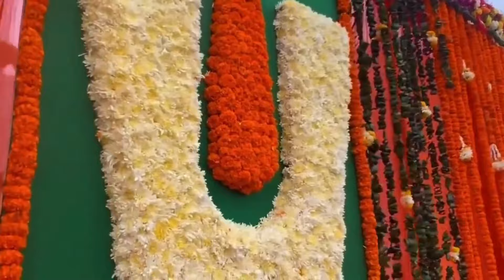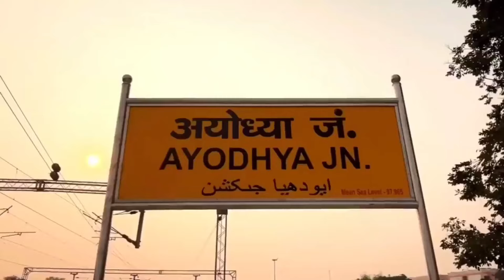Ayodhya Ram Mandir: राम मंदिर पर बात करते-करते फूट फूटकर रोया पाकिस्तान/Jai Shri Ram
क्या हो जब एक मुस्लिम समुदाय की लडकी प्रभु श्री राम के दर्शन के लिए अयोध्या जाए?  हिंदू संगठनों की इस पर क्या प्रतिक्रिया है? आखिर मुस्लिम कट्टरपंथी इस बात से क्यों खफा है? क्यों ये लोग बौखला गए है? और Video के अंत मे हम जानेंगे की शबनम शेख को अपनी पैदल यात्रा में किन भयावह परेशानियों का सामना करना पड रहा है? सब कुछ जानेंगे इस वीडियो में, तो वीडियो के साथ अंत तक बने रहें,

What happens when a girl from Muslim community goes to Ayodhya to have darshan of Lord Shri Ram? What is the reaction of Hindu religion followers on this? After all, why are Muslim fans angry about this? Why did these people go to the box office? And at the end of the video we will know which scientist Shabnam Sheikh has to face in her walking journey? You will know everything in this video, so stay with the video till the end,